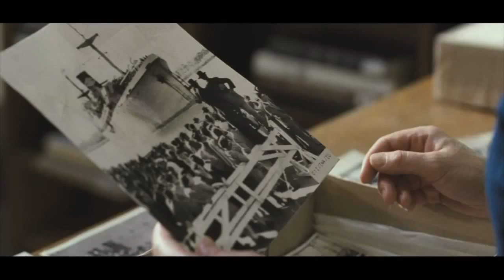Britain's worst child abuse scandal "Oranges and Sunshine" 2011 Movie Trailer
How one letter let me expose Britain's worst child abuse scandal
By MARGARET HUMPHREYS
UPDATED: 11:26, 27 March 2011

19
View comments
Social worker uncovered the horrors faced by children shipped to far-flung corners of the Empire
Author Margaret Humphreys who works at the Child Migrant Trust in Nottingham has had a film made about her work and life reuniting children
Sitting in a screening room last week, I watched my life portrayed by someone else. A stranger played my husband and there were different children in my house.
My daughter Rachel, son Ben and husband Mervyn had swapped jokes for months about what this moment might be like. Now we were nervous.
On screen, actress Emily Watson appeared as a social worker coaxing a distraught teenage mother into surrendering her baby. I held my breath. A vignette from my life had transported me back 25 years.
The film, Oranges And Sunshine, which opens this week, is based on my memoir.
It tells a story which began in 1986 when, as a social worker in Nottingham, I received a letter from a woman who claimed that, aged four, she had been shipped to Australia by our Government.
Soon afterwards, a second woman told me how she had traced her brother, who had also been sent abroad as a child.
As I researched their stories, I began to uncover what are known as the Child Migration Schemes and, in particular, the most recent one, which came in response to the Australian government's desire to boost its post-war population.
The children had mostly been in the care of voluntary agencies with religious ties.
From the middle of the 19th Century until as recently as 1970, 130,000 British children  -  some aged just three  -  were rounded up, with the knowledge and support of organisations such as Dr Barnardo's.
They were put on to ships and transported to distant parts of the British Empire.
Many were told their parents had died but, in fact, few were orphans.
Some were from broken homes or simply placed in care by their parents until they could get back on their feet. Mothers were frequently told their children were being adopted in Britain.
Poignant: The film, Oranges And Sunshine, which opens this week, is based on Margaret's memoir, which recounts how children were shipped to Australia, only to suffer physical and sexual abuse
The film, Oranges And Sunshine, which opens this week, is based on Margaret's memoir, which recounts how children were shipped to Australia, only to suffer physical and sexual abuse
The children themselves were promised a better life, where they would be raised by loving families and enjoy lots of oranges and sunshine  -  hence the title of the film. In reality, they were often used as slave labour and endured physical and sexual abuse.
Some organisations were so determined these children would never find their way home that their names, dates and places of birth were changed.

More...
Bankrupt Catholic order pays Native Americans $166 million sex abuse settlement
'Strawberry paedophile' snared by parents: Sex beast lured children as young as 4 to his padded cell
In 2002, I was approached by Jim Loach, who was passionate about making a film about this shameful chapter in our history.
Meanwhile, I continued tracing families and organising reunions through the Child Migrants Trust, which I founded in 1987. I also lobbied governments for the public apology the children deserved.
That milestone came in 2010 when Gordon Brown told Parliament: 'To all those former child migrants and their families... we are truly sorry.'
Gordon Brown meets former child migrant John Hennessy as he holds a photograph of his mother May Mary Hennessy in 2010
Gordon Brown meets former child migrant John Hennessy as he holds a photograph of his mother May Mary Hennessy in 2010. In that year, the then Prime Minister told Parliament: 'To all those former child migrants and their families... we are truly sorry'
Most of us know who we are. Imagine having this stripped away, being unable to get a passport because you have no birth certificate, no real name